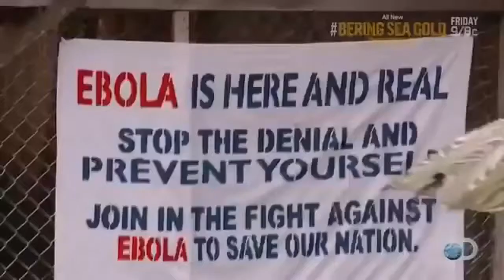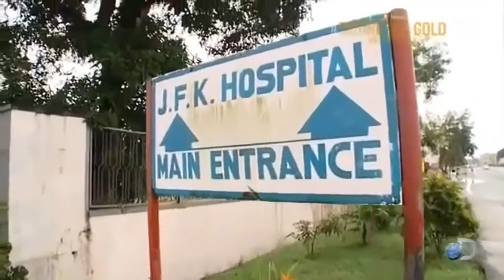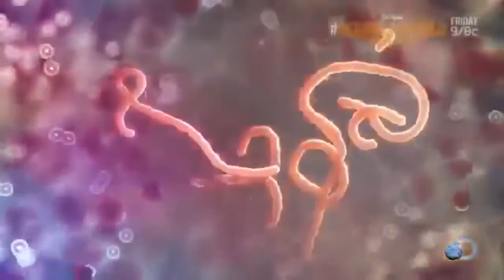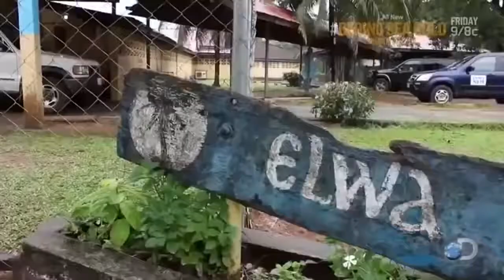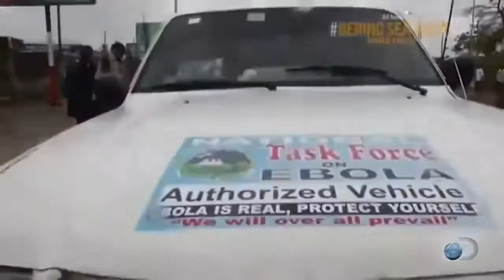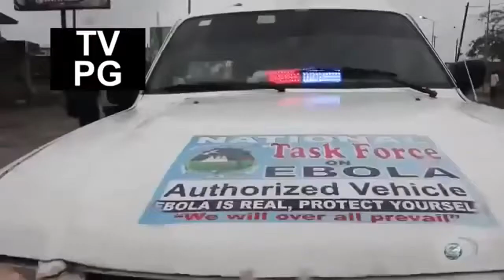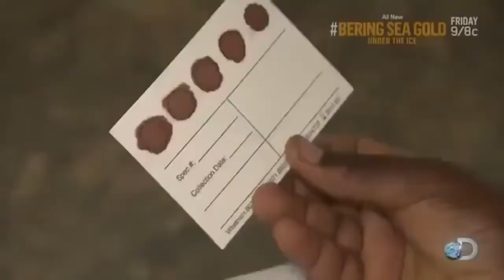Pandemic - The Ebola Virus